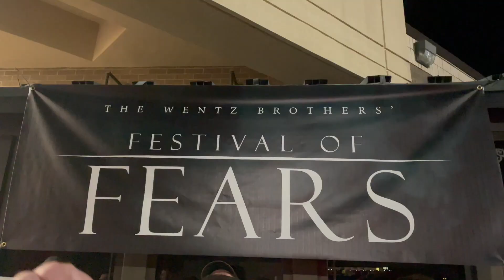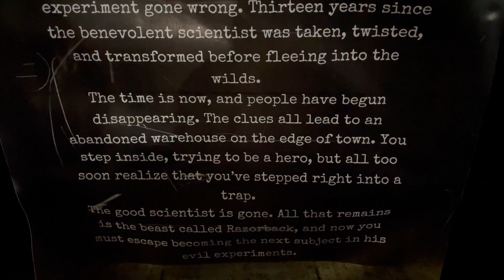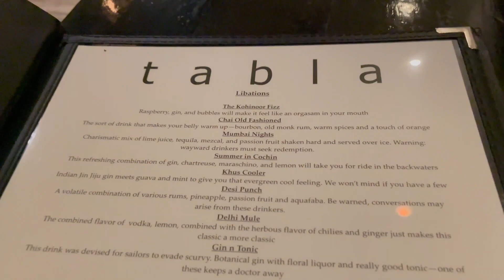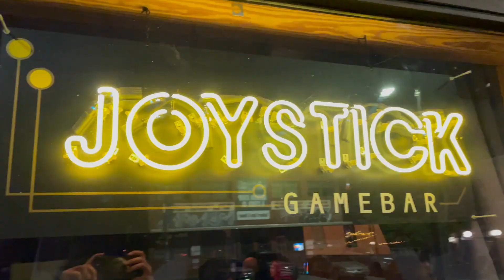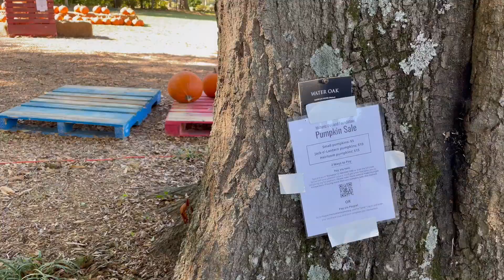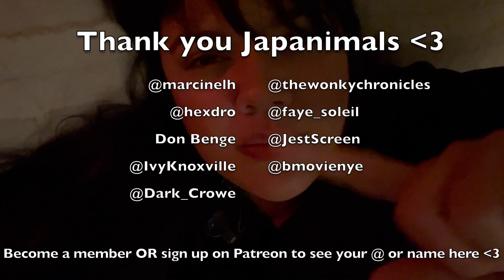Road Trip to Atlanta, Haunted House Spooks, Spooky Places, & Florida Life Vlog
OPEN ME!

This video/vlog is all about my life! We check out a haunted house (the Wentz Brothers Festival of Fears at the Santa Rosa Mall), do some Halloween fun, road trip to Atlanta, & more. Join us on the adventure!

Code: SHANA0025